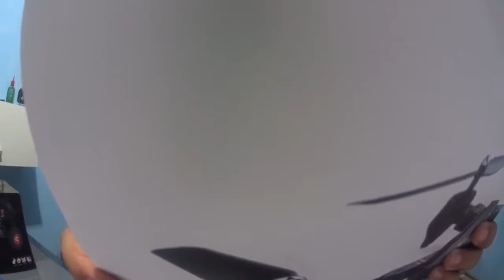correios essa semana me surpreendeu com 8 encomendas felicidade plena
LINKS DE PROMOÇÕES DO CANAL
REDMI S2 3GB 32GB

REDMI S2 4GB 64GB

NEJE DK BL 405

IMPRESSORA ENDER 3

LEAGOO T5
Mascara com snorke

DOOGEE S60

MEIZU M5

ZEBRAZE VIBE 3

LEAGOO LE TV

DRONE Xiaomi FIMI A3
HUBSON H501 S

recebi 8 encomendas em uma unica semana milagre ou sorte ou os dois um drone VISUO UM ROBO CADY WIDA E UM TELEFONE MEIZU M5C